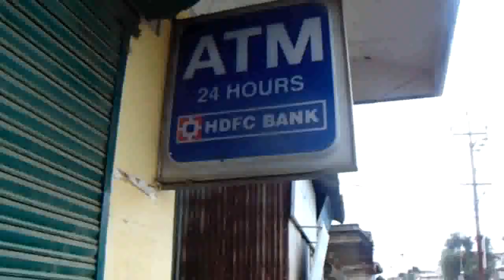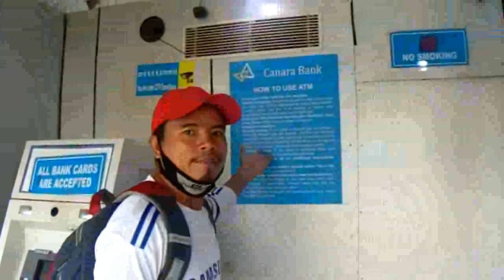Frustrating experiences with lamka ATMs